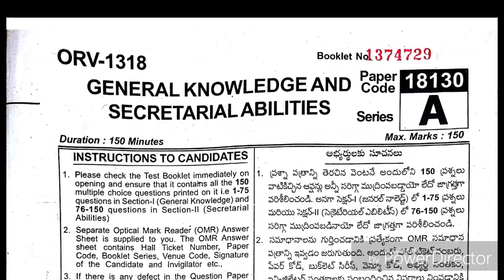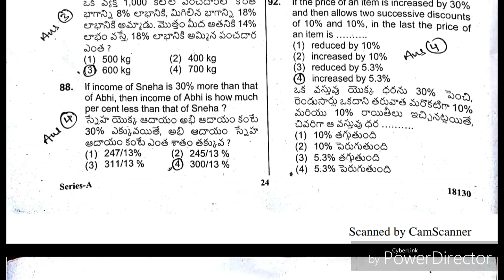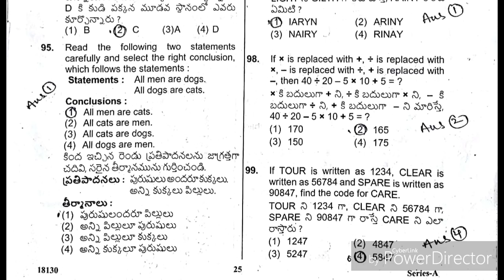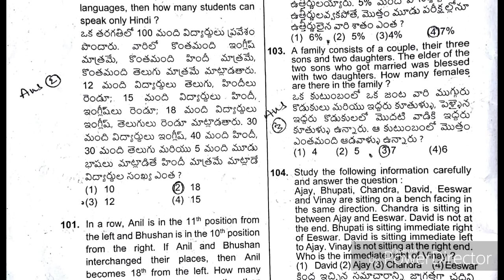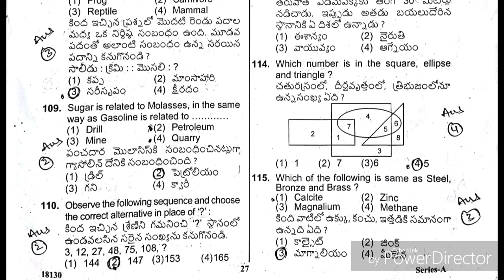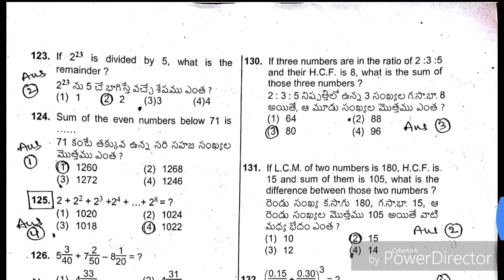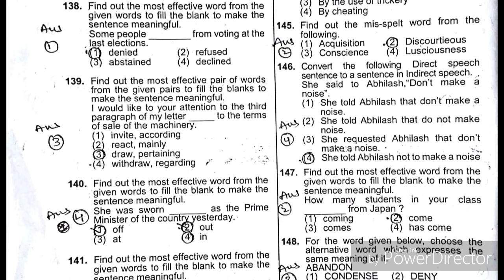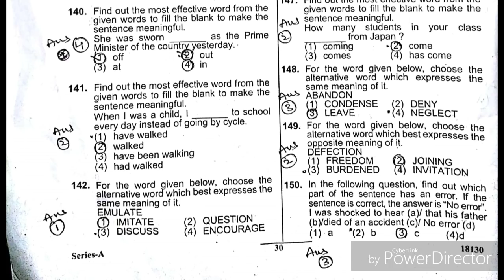TS VRO PAPER ANSWER KEY 2018 | VILLAGE REVENUE OFFICER KEY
This is not official key, Official key will be released on tspsc website.